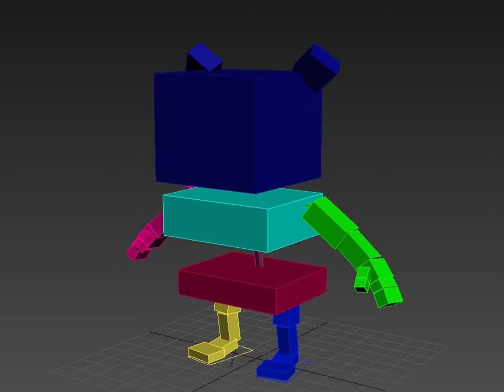3dmodel rigged cow at 3dexport.com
Download Files:
Autodesk FBX: fbx 336.81 kb
3DS MAX: max 286.04 kb